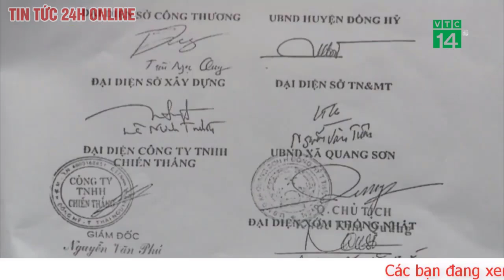TP.HCM: Rà soát cây xanh trong khuôn viên trường học sau vụ cây bật gốc tại Trường Trần Văn Ơn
UBND TP.HCM đã có văn bản khẩn gửi Sở GD-ĐT, Công an TP và UBND quận 1 về việc rà soát, xử lý vụ cây xanh bật gốc tại Trường THCS Trần Văn Ơn (quận 1) vào sáng 3/4.